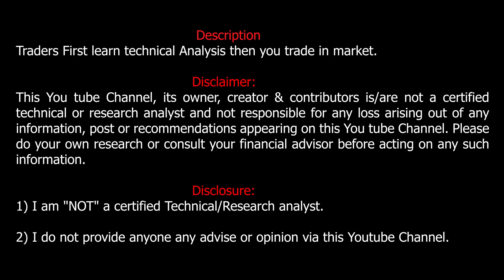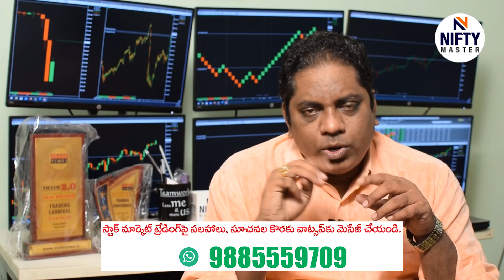59_These Two Exchange Companies can be in your Portfolio I Nifty Master I Murthy Naidu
These Two Exchange Companies can be in your Portfolio  I  Nifty Master  I   Murthy Naidu